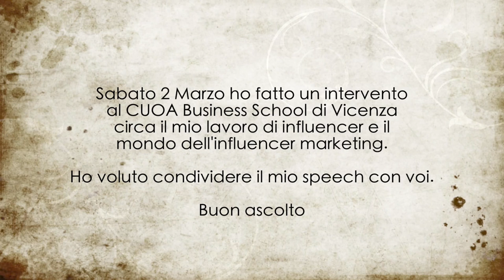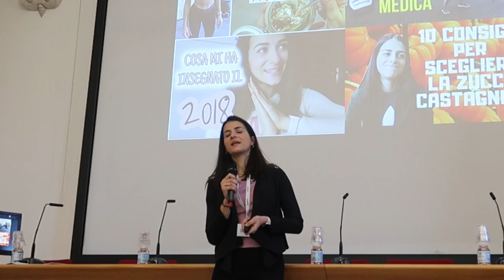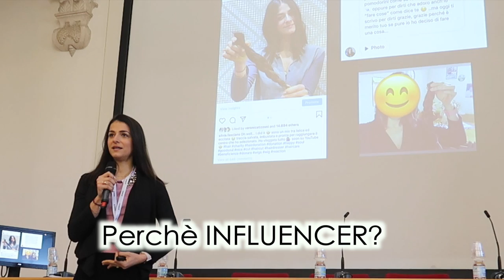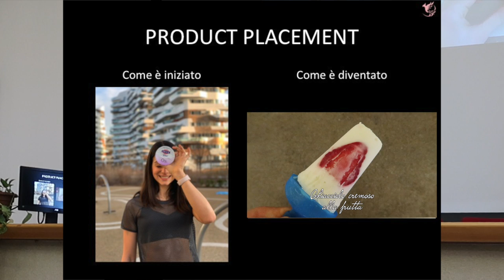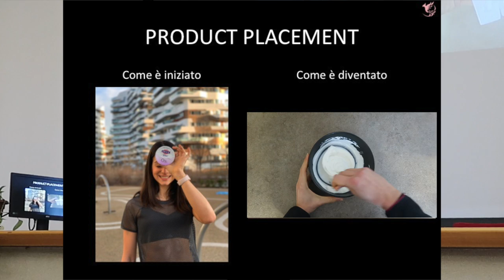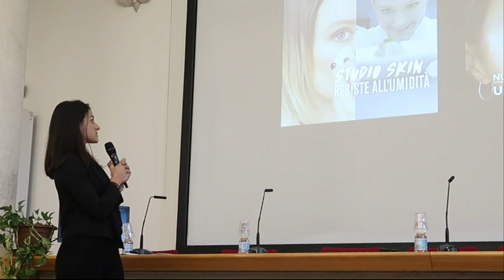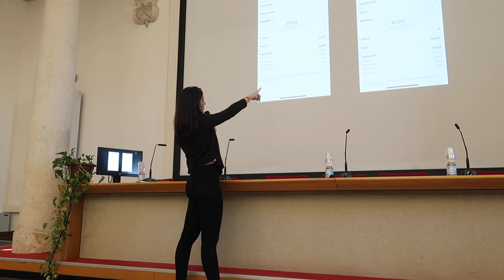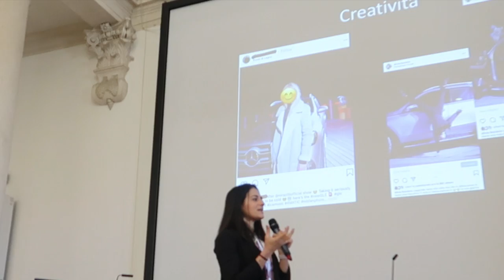PERCHÈ "INFLUENCER"? TIPI DI COLLABORAZIONI, etc.